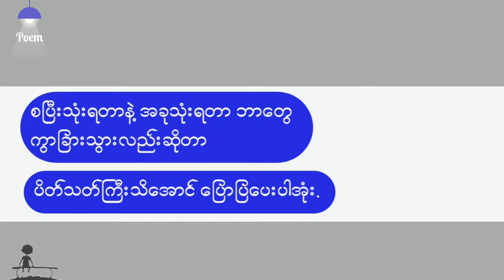ဒီစကားကြီး ၃ခွန်းကိုတော့အလွတ်ကျက်ကြနော်ဟာသvideos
ဘွတူတွေရှိလား
အလွတ်ကျက်ထား ကြမယ်လေ😂🤣😂🤣

❤ မိမိတို့ရဲ့ကဗျာလေးတွေကိုလည်း ပေးပို့နိုင်ပါတယ်။

Poem channel